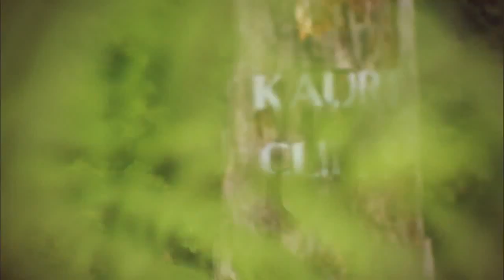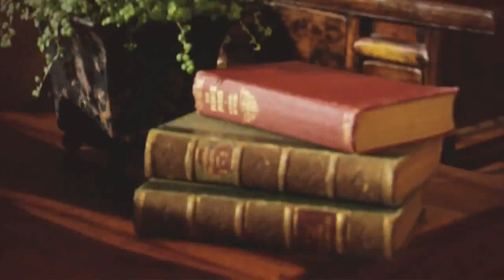New Zealand: The Lodge at Kauri Cliffs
Located on 6,000 acres near Matauri Bay, The Lodge at Kauri Cliffs is Northland's premier luxury vacation destination.

The Lodge affords spectacular 180-degree views of the Pacific Ocean. Enjoy exquisite Pacific Rim cuisine prepared by our talented chefs whilst taking in stunning panoramic views of Cape Brett and the offshore Cavalli Islands from the verandas, lounge, card and dining rooms.

Offering 22 guest suites, and a two Bedroom Owner’s Cottage. Every suite offers its own private porch, bedroom with sitting area and open fireplace, walk-in-wardrobe and ensuite. The cottages are nestled in a native forest overlooking the golf course and the Pacific Ocean.

Fish, dive or discover New Zealand’s pristine shorelines, play your best ever round on our world-class golf course or indulge in a therapeutic treatment at our full service luxury spa . Kauri Cliffs is just a 45 minute flight from Auckland and offers a range of facilities that accommodate all luxury vacation requirements.